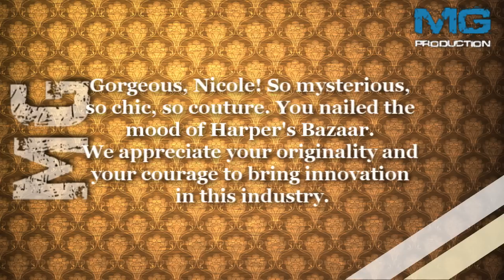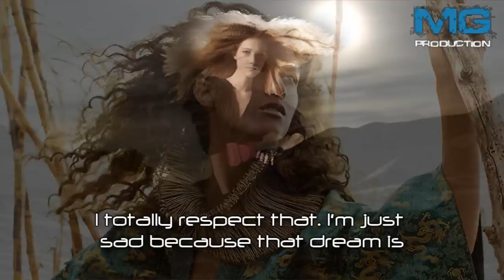Meex&Giulio's Next Top Model 4 - Episode 9 (Finale) / Part 2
Episode 9: Harper's Bazaar Arabia

2 girls remain, who will be Meex&Giulio's Next Top Model?

Still in the running:
♦ OoSleePLesSsoO - Nicole Fox (c13)
♦ AntmRayna88 - Barbara Meier (GNTM2)

Eliminated:
3rd. JonSenzaH - Caris Eves (AusNTM4)
4th ToriAndyErica - Michela Maggioni (INTM2)
5th. cr0ations - Suvi Koponen (FNTM)
7th. Psyduck1981 - Tiziana Piergianni (INTM)
7th. dodolgarpet - Patricia Van Der Vliet (HNTM4)
8th. ModelFierce - Jade Cole (c6)
9th. ccass1502 - Lisa Jackson (c9)
10th. TwinStarss - Adele Thiel (AusNTM5)
11th. ronnsarte - Maíra Vieira (BrNTM2)
12th. pokemodel - Sinead Brady (CNTM2)

Songs:
Born Again (Balearic Soul Party Mix) - Ricky L & M:CK
Alles Neu (Instrumental) - Peter Fox